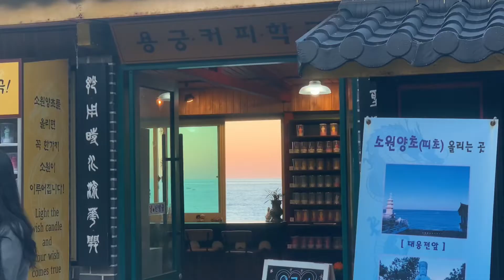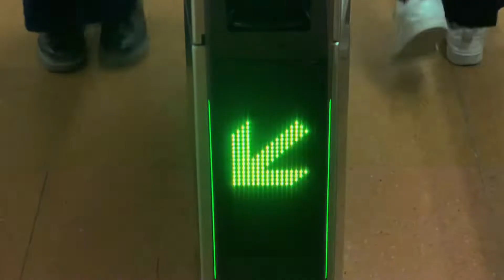Week-end a Busan ? VLOG #10 à Séoul !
Compte tenu des événements d'Itaewon j'ai préféré ne rien poster la semaine dernière.
J'envoie tout mon soutien aux familles qui ont été affectées.